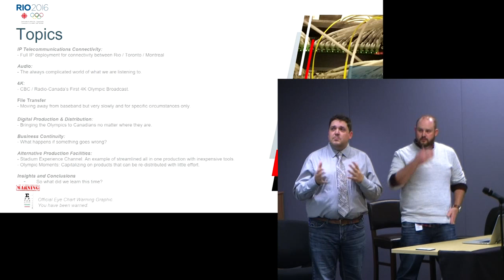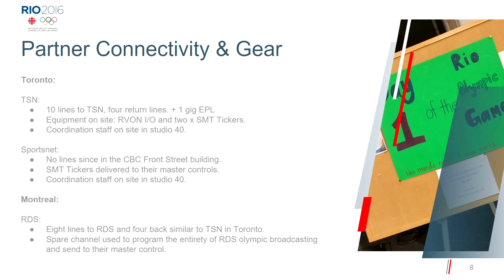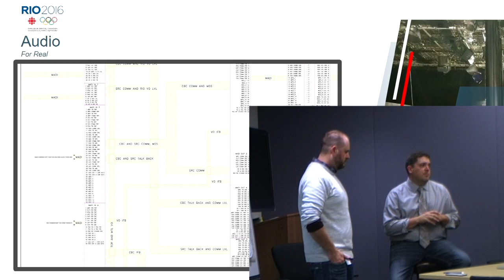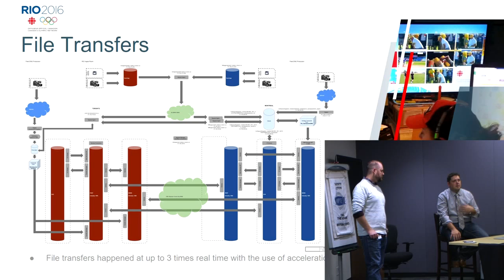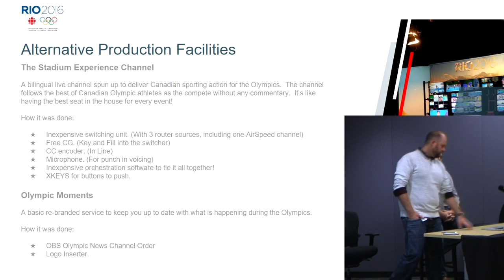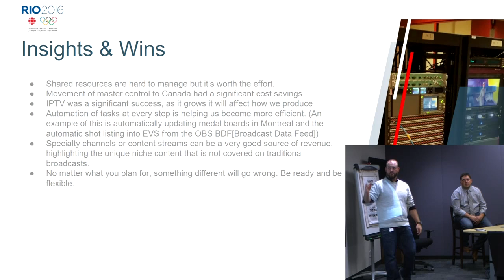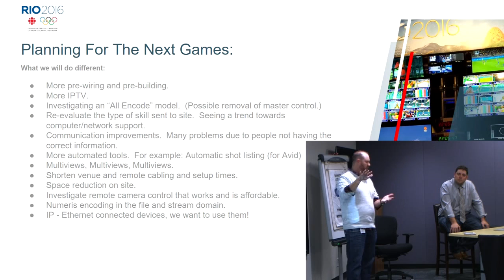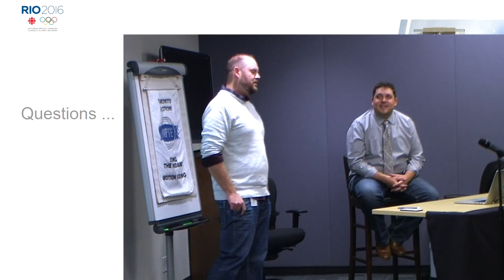SMPTE Toronto - November 2016 meeting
Rio 2016 Olympic Games Reflections